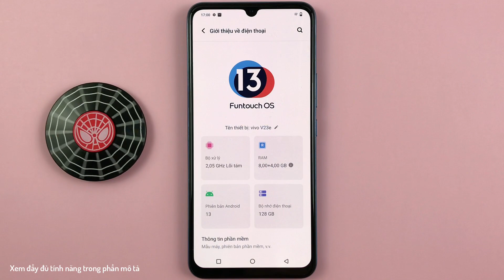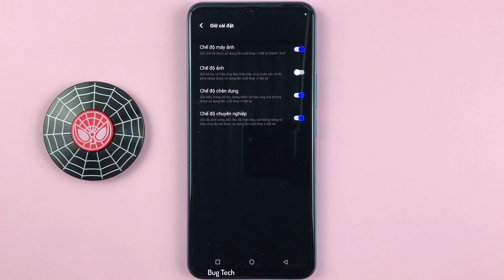Cách giữ chế độ được sử dụng lần cuối trong máy ảnh trên Vivo V23e Android 13